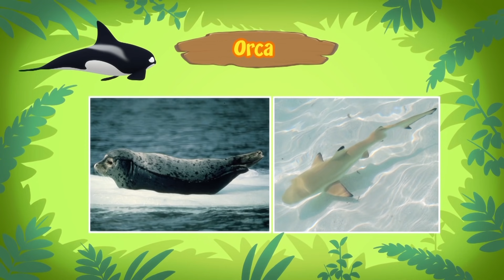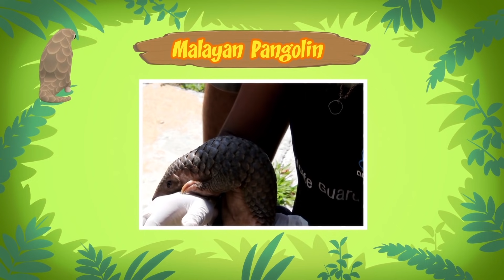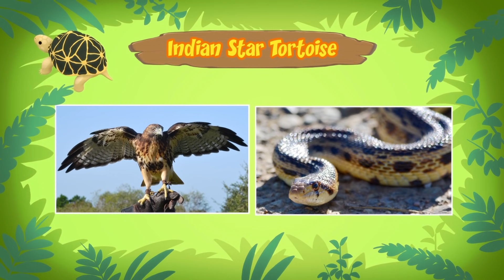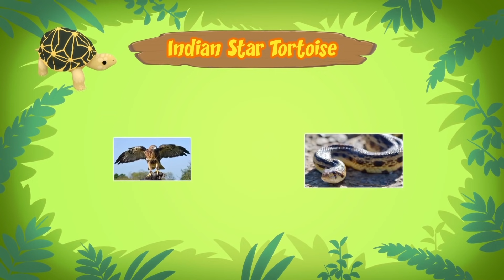Top 20 Popular Animals in 2019! (Part 4/5) - Orca / Killer Whale and more animal stories!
Hey adventurers! In today's animated extended minisode, we are featuring the fourth part of the list of top 20 popular animals in 2019!

Here are all of the amazing animals featured in today’s extended minisode:
• Orca / Killer Whale
• Malayan Pangolin / Sunda Pangolin / Javan Panglin
• Rothschild's Giraffe

If you like our minisodes, you'll definitely love this one!

Check out our brand new extended minisodes and new fun animal facts from Ranger Rocky! It's everything you love, with that something extra! Have fun, Junior Rangers!